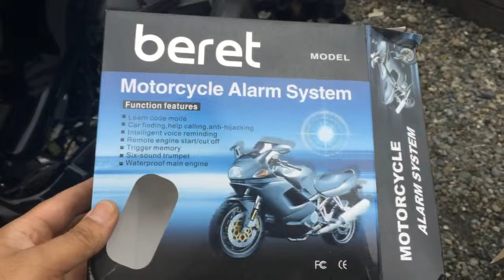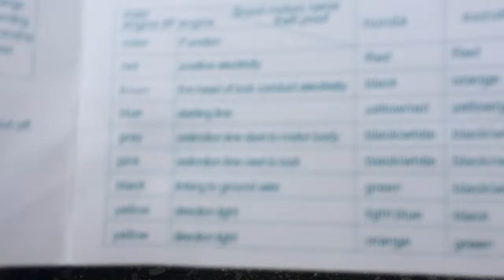Instalando, usando e ajustando um alarme na moto.